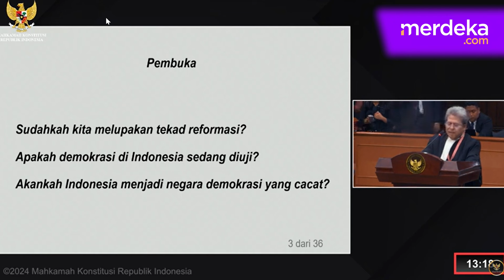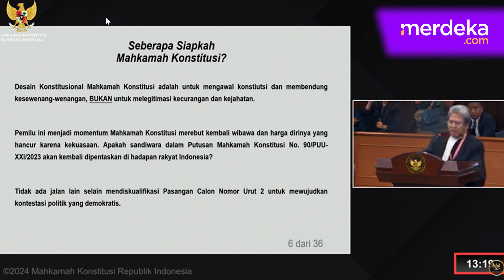Permintaan Ganjar-Mahfud Ke Hakim MK, Diskualifikasi Prabowo Gibran dan Lakukan Pemilu Ulang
MERDEKA.COM - Tim hukum pasangan nomor urut 03 Ganjar Pranowo-Mahfud MD, Todung Mulya Lubis membacakan petitum dalam sidang perselisihan hasil pemilihan umum (PHPU) Pilpres 2024 di Mahkamah Konstitusi, Rabu (27/3).

Salah satu isi petitum tersebut, meminta Komisi Pemilihan Umum (KPU) mendiskualifikasi pasangan nomor urut 02 Prabowo Subianto-Gibran Rakabuming Raka. Dan melakukan pemilihan presiden atau pilpres ulang paling lambar 26 Juni 2024.

Todung menjelaskan pilpres hanya boleh diikuti pasangan Anies Baswedan-Muhaimin Iskandar dan pasangan Ganjar Pranowo-Mahfud MD. (felly/afida)